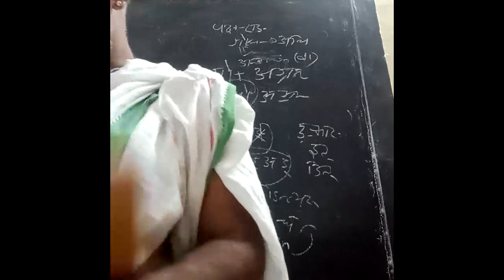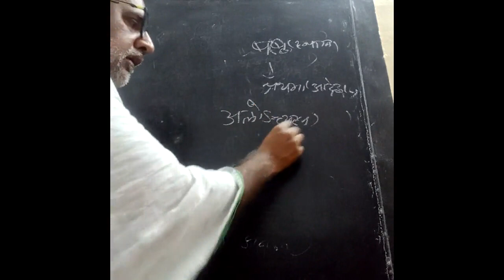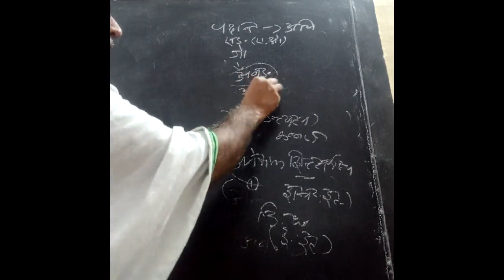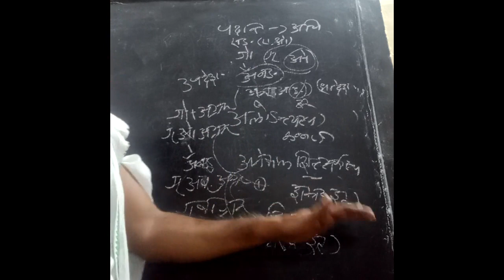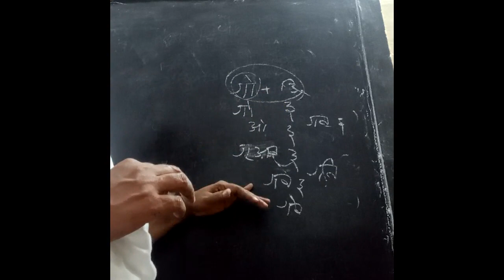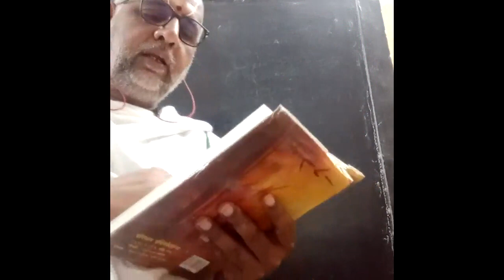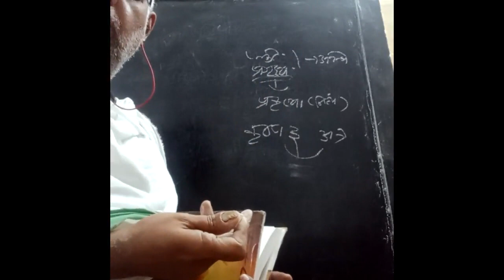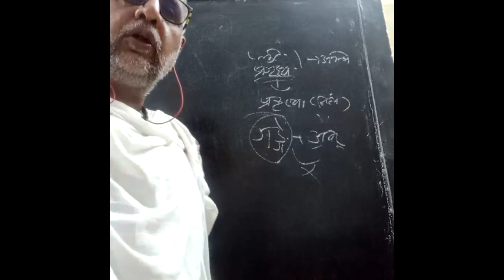DC – Laghu Siidhanta Kaumudi – Class 21 (30/01/24)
Sri.V.Rajagopalan
Asst.Professor
Dept.Of.Vyakarana
Sri Ahobilamutt Adarsh Sanskrit Mahavidyalaya, Madurantakam